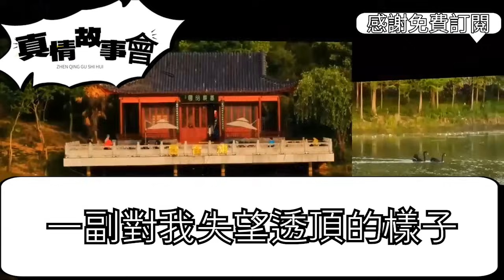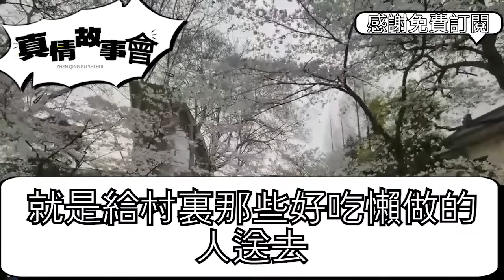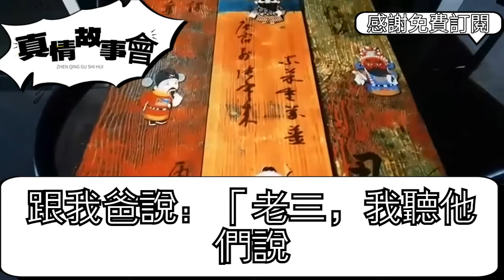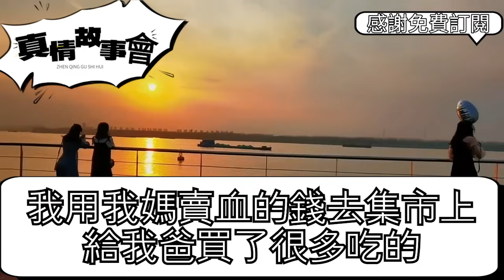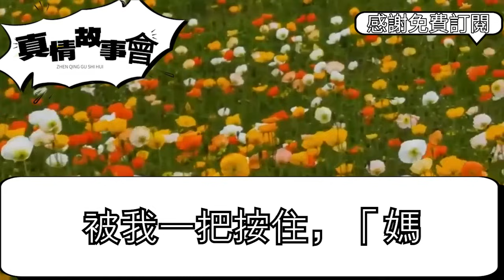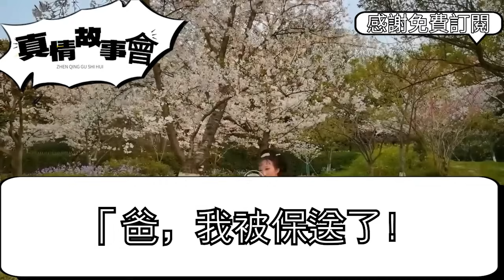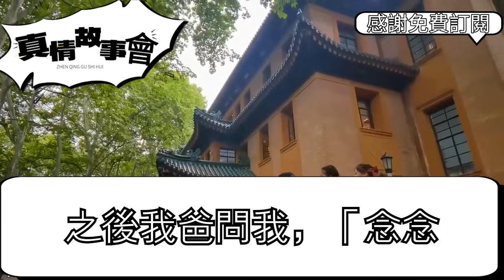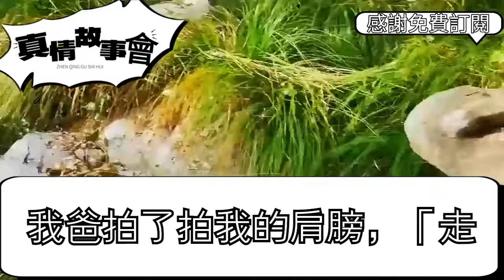隔壁叔叔去世媽媽領養他兒子，要我輟學打工供他讀書：你個賠錢貨能有什麼出息，不料我早已得知她隱藏的秘密，一句話讓她當場嚇傻 真情故事會||老年故事||情感需求||愛情||家庭